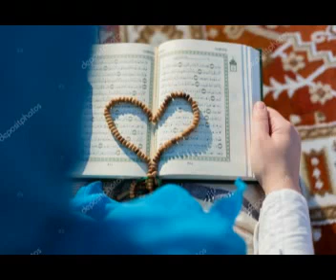Fozil Qori Shayton Hiylasi